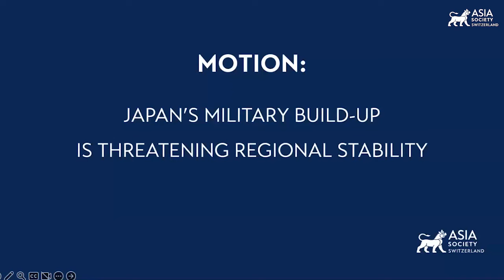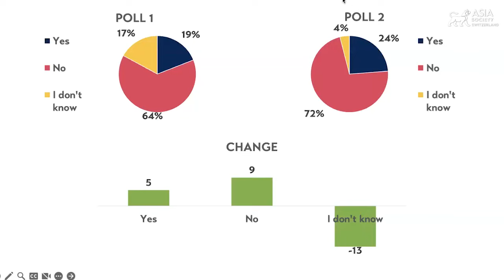Oxford Debate: Is Japan’s Military Build-Up Threatening Regional Stability?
May 9, 2023 — In the latest Oxford Debate, participants are debating whether Japan’s military build-up is threatening regional stability. Speakers include John Delury, professor of Chinese Studies at Yonsei University Graduate School of International Studies (GSIS); Lionel Fatton, assistant professor of International Relations at Webster University Geneva and research collaborator at the Research Institute for the History of Global Arms Transfer, Meiji University, Tokyo; Yuka Koshino, research fellow for Security and Technology Policy at the International Institute for Strategic Studies; and Ken Moriyasu, diplomatic correspondent for Nikkei Asia. Asia Society Switzerland Executive Director Nico Luchsinger moderated the debate. (56 min., 36 sec.)